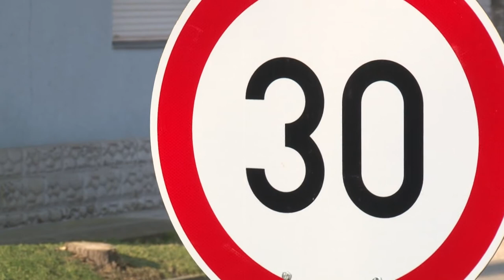20200205 thelena kozlekedesi munkacsoport